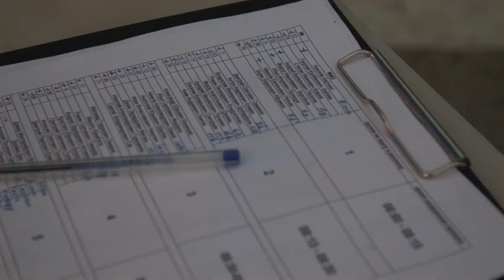RDS GP 2021 DRIFT ACTION & CRASHES - PART 2 - SEASON HIGHLIGHTS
Let's check out some more crasher & drift action from RDSGP 2021 season.

The Russian Drift Series Grand Prix (RDS GP) is one of the three largest world drift competitions and is the most visited motor sport series in Russia.